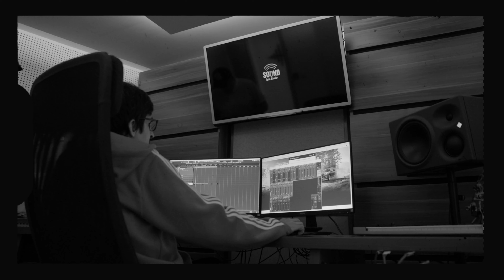eLKa ft. Bára Basiková - Sami sobě stínem (Prod. Jakub Raif)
Zpěv a text : Lukáš "eLKa" Bláha

Scénář a režie: Leona Jaňáková